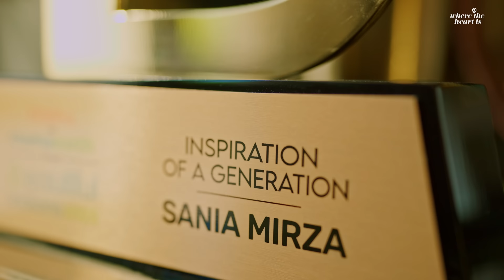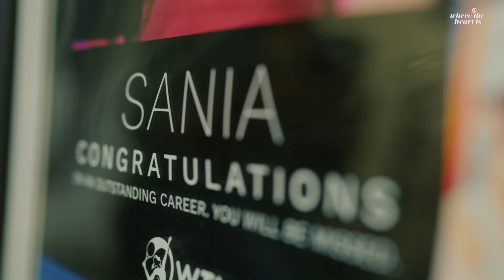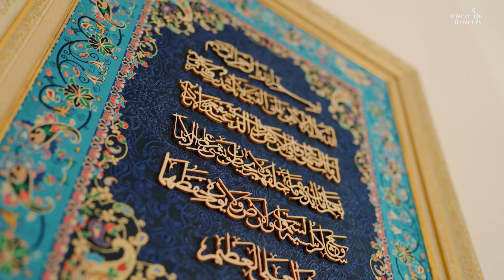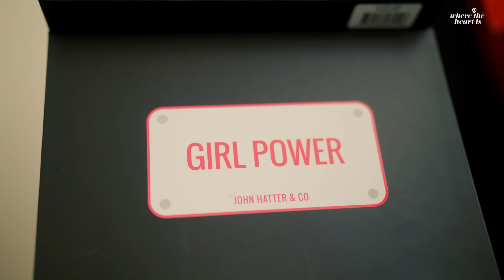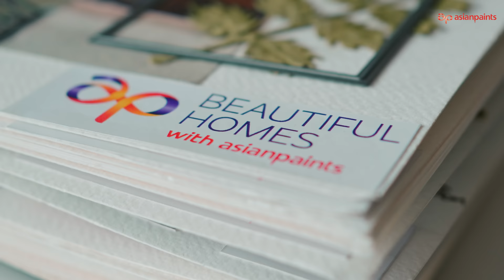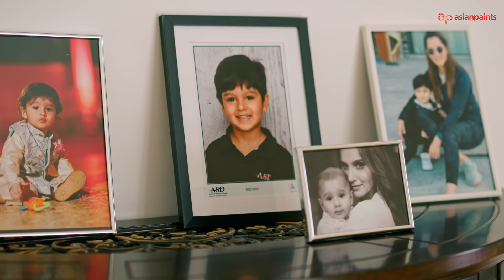Asian Paints Where The Heart Is S7 E4 | Featuring Sania Mirza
Sania Mirza’s residence is nothing less than a castle, embodying classical Greek design with modern elegance. It is her fortress of peace, away from the city life, which brings her closer to her family.

The luxurious ground-plus-one structure exudes opulence with gold, glass, marble, and mirrors, accentuated by grand chandeliers. From cozy bedrooms to refreshing pools, every facet reflects a deliberate pursuit of peace in this abode. Designed for comfort and adorned with spiritual elements, the space resonates with the nurturing ambience needed for both personal repose and fostering a joyful environment for her child.

Join us in admiring the seamless harmony of athletic vigour and serene retreat that defines Sania Mirza's private sanctuary.

If you are inspired by Sania Mirza’s home décor, get its stunning style guide